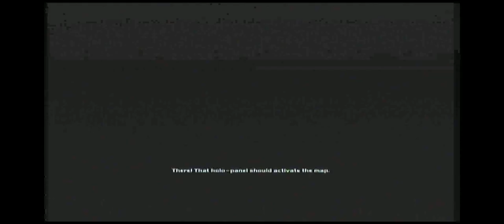Halo: Combat Evolved - Part 8 - Masters of Halo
We are. The best. That ever was. And ever will be.